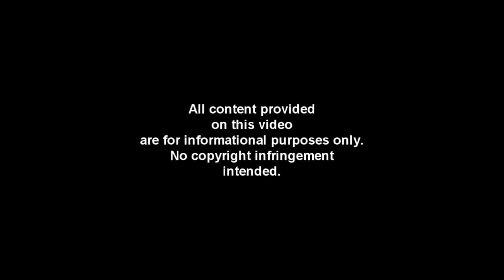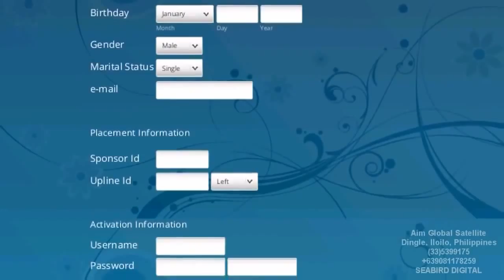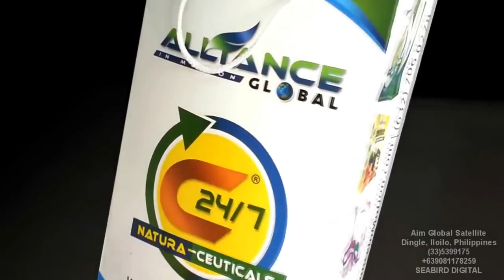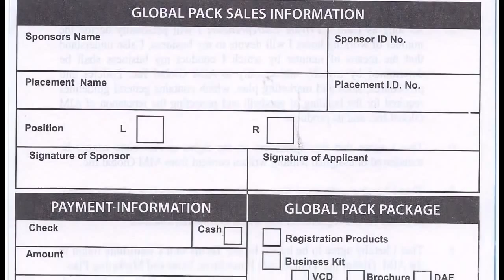AIM GLOBAL How to Join and Register